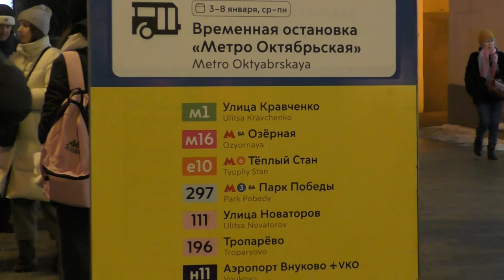Москва 🕯️ 😔 💔 Автобус ЛиАЗ-6213.65 №012419 у ст.м.Октябрьская, янв.2024г.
Автобус ЛиАЗ-6213.65 №012419 (Приписан к ГУП Мосгортранс, филиал Юго-Западный) маршрут №Е10 -
"Станция метро Китай-город - станция метро Тёплый Стан".

Ленинский проспект.
Российская Федерация, Москва.
8.I.2024